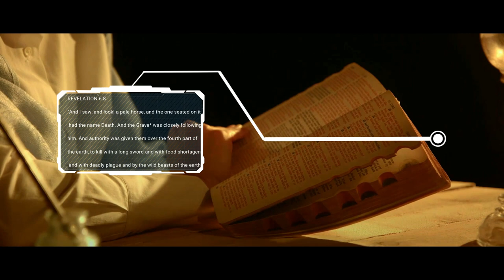Global Health Crisis in Spanish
Today's video is entitled "Global Health Crisis in Spanish"
This video will introduce you to Spanish vocabulary very relevant to current affairs today.